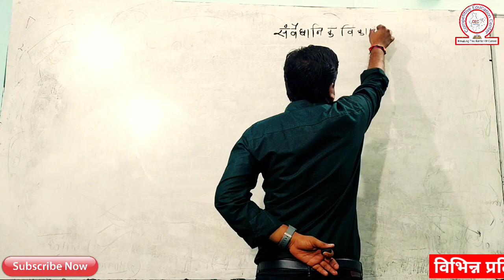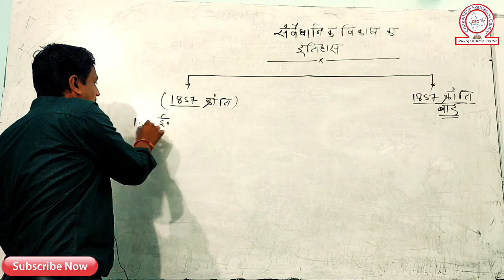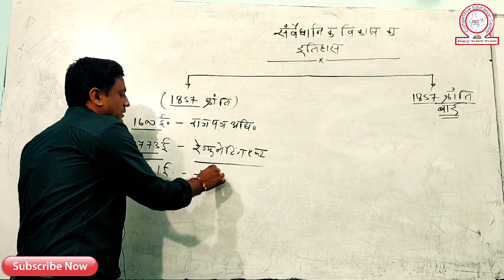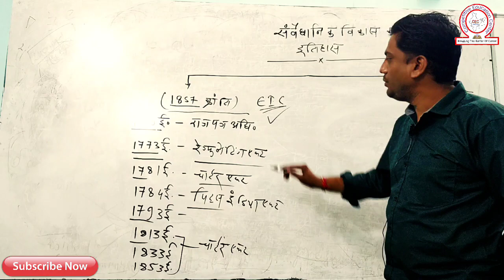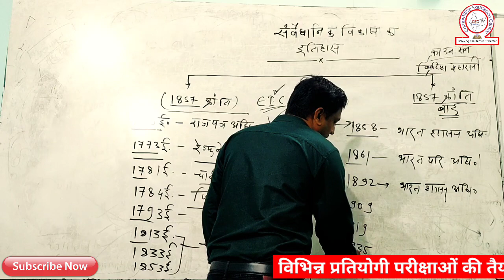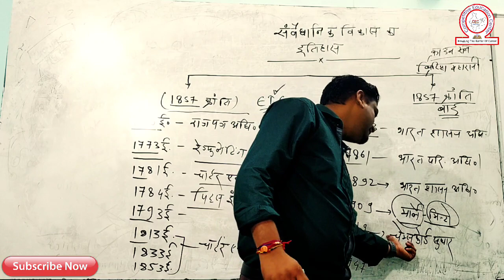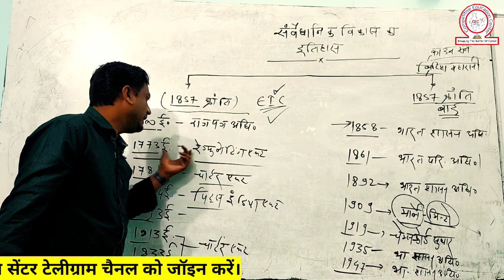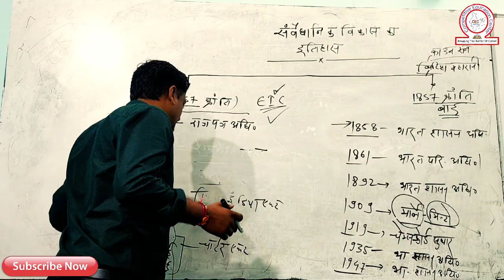भारतीय संविधान:संवैधानिक विकास का इतिहास P1।CGVYAPAM।MPPSC।UPPSC|BPSC|CGPSC 2024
इसी तरह के अन्य वीडियो लेक्चर के लिए playlist को विजिट करें।

Daily current affairs,एवं पीडीएफ नोट्स ,और एग्जाम नोटिफिकेशन  के लिए नीचे दिए गए👇 लिंक से हमारे टेलीग्राम ग्रुप को जॉइन करें।